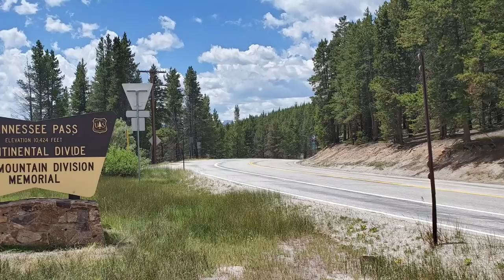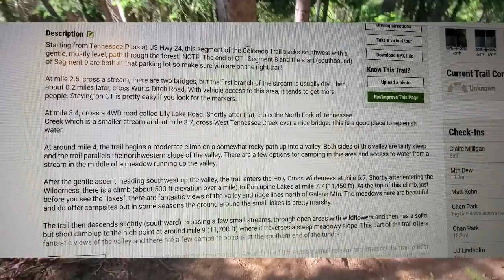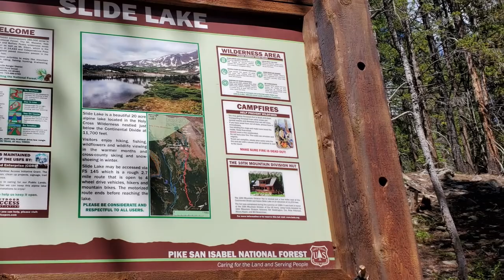Solo Backpacking on the Colorado Trail to Slide Lake//Sadie's First Backpacking Trip!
Heather G, Donna W,  "R", Melissa M, , Larry, Candy, Michelle P, Judy V

CAMERA GEAR
Video Editing Software: (Changed May 2020) Cyberlink Power Director 365
Laptop: Alienware 15 R3 w/Windows 10